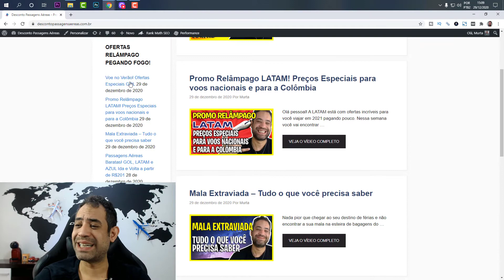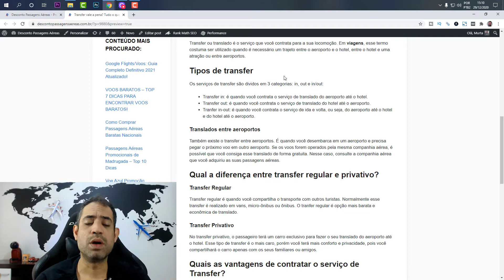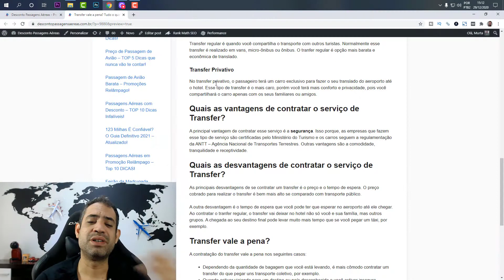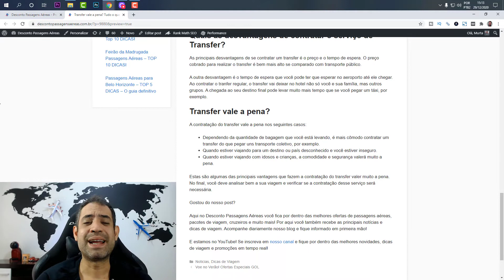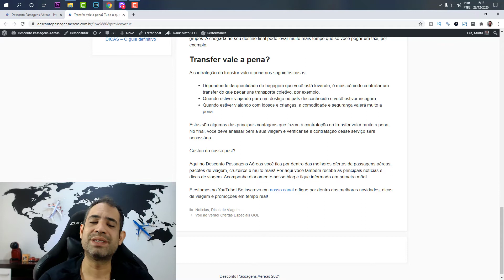TRANSFER/TRANSLADO VALE A PENA? O QUE É, QUAIS OS TIPOS E QUAIS AS VANTAGENS E DESVANTAGENS!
Ao planejar uma viagem, é necessário pensar em tudo: passagens aéreas, hospedagem e o transfer. A dúvida é: vale a pena contratar esse serviço de translado? Nesse post vamos tirar as principais dúvidas em relação ao transfer e se esse serviço vale mesmo a pena contratar. Vamos lá!

O que é transfer?
Tipos de transfer
Translados entre aeroportos
Qual a diferença entre transfer regular e privativo?
Transfer Regular
Transfer Privativo
Quais as vantagens de contratar o serviço de Transfer?
Quais as desvantagens de contratar o serviço de Transfer?
Transfer vale a pena?
Transfer ou translado é o serviço que você contrata para a sua locomoção. Em viagens, esse termo costuma ser utilizado quando é necessário um trajeto entre o aeroporto e o hotel, entre o hotel e uma atração ou entre aeroportos.